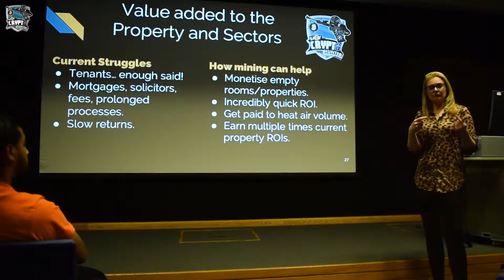Cryptocurrency Mining Consultancy: How to Get More From Your Mining Rigs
We are the UK’s go-to company for cryptocurrency and blockchain advice and implementation.

It doesn't matter what point you're at in your cryptocurrency journey. From 'intrigued' to 'ready for round 2,' we are here to support you maximise your returns on that initial investment.

Do you already have your own mining facility? Are you looking to improve your returns? (Who isn't?!) You may even be looking to install additional hardware on a new site?

Whatever your question involves: power, location, practical implementation or the industry itself: we’ve got you covered.

If you want early access to talks and a chance to participate in the monthly live Q&As with Josh Riddett, CEO of Easy Crypto Hunter, click to request join and become a VIP Crypto member for TWO MONTHS FREE

Easy Crypto Hunter is the UK’s leading GPU cryptocurrency mining provider. CEO Josh Riddett has quickly become recognised as one of the most well-known and respected figures in crypto mining. Josh regularly keynotes at  the most prestigious crypto events in the calendar.

We understand the world of crypto can be intimidating. At Easy Crypto Hunter, as our name suggests we’re focussed on making it all a little easier. We’re the only company in the UK of our scale that will take the time to make this easy for you.

We pride ourselves on our tech team to provide full support for you and your rigs, we offer regular bookable appointments, and are able to facilitate all of your crypto hardware needs from individual rigs to large scale containers.

Our head office is based just north of Manchester, and we always encourage you to make an appointment to come and see our crypto experts building or join us at one of our events.

Follow on Twitter: @easycryptohunt